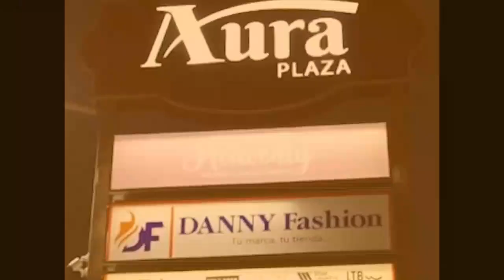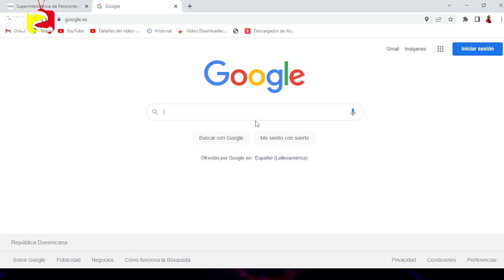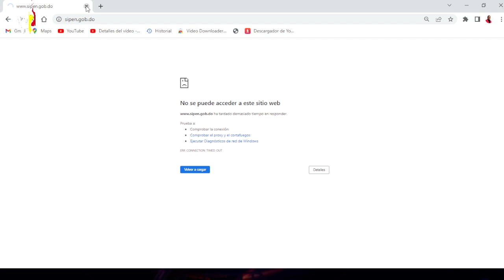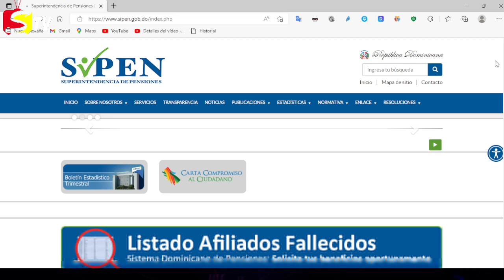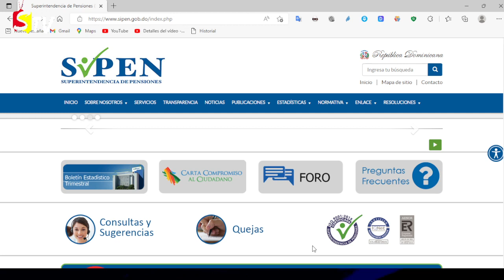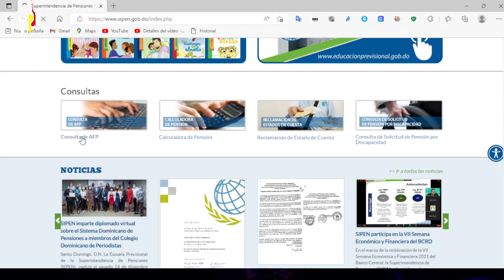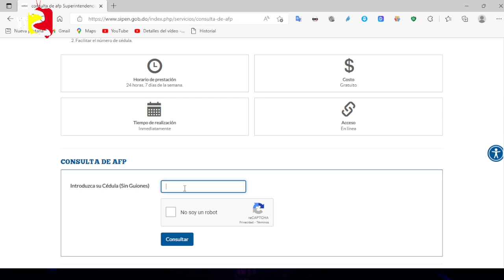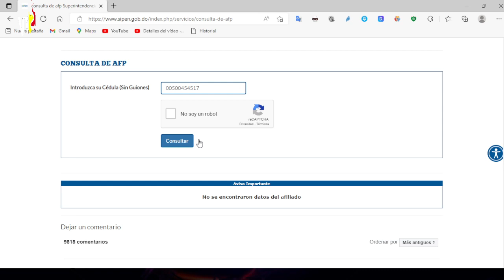Sipen, Supérate CUÁL ES TU AFP VERIFÍCATE – 25 MIL BENEFICIARIOS RECIBIRÁN SU DINERO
Como Saber a Que Fp pertenece